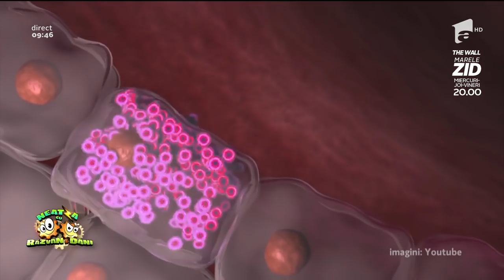Bună dimineața, Sănătate! Cum se tratează corect virozele respiratorii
Vezi ediția integrală pe ANTENAPLAY Răceala este o infecție acută virală ușoară și autolimitata a tractului respirator superioar (nas, gât) care determina simptome variabile de tip strănut, nas înfundat, secreții nazale, gât iritat, febra mică și dureri de cap.